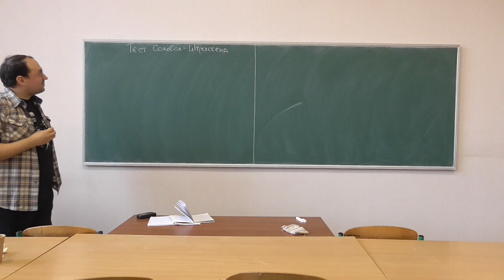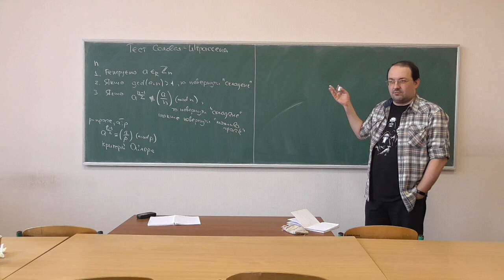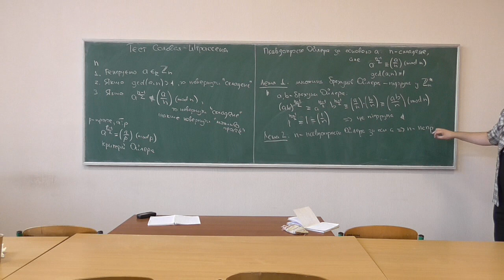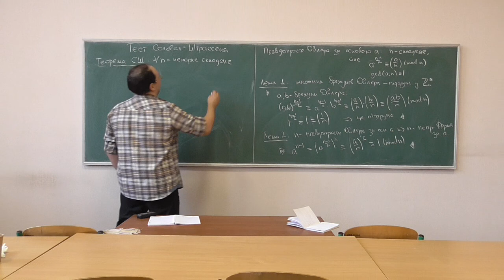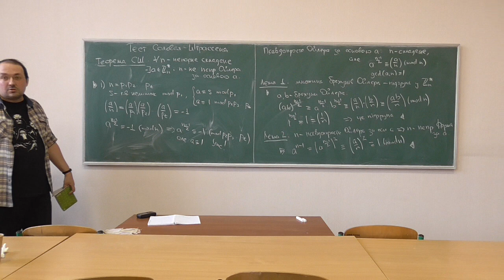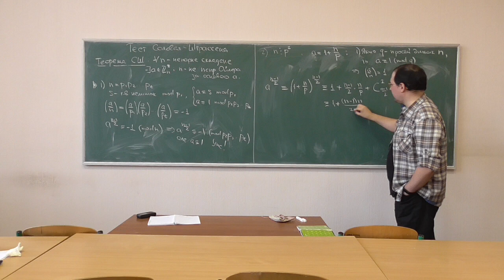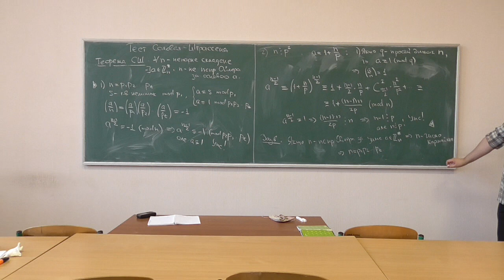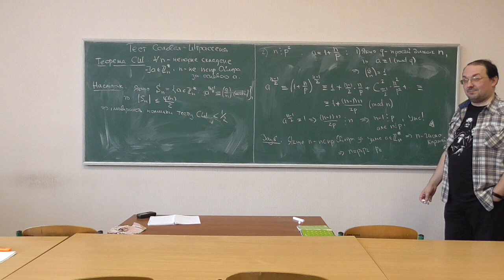СРОМ, лекція 12-2: тест Соловея-Штрассена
Розглянуто такі питання:
-- формулювання тесту Соловея-Штрассена перевірки числа на простоту;
-- псевдопрості Ойлера та їх властивості;
-- теорема Соловея-Штрассена про імовірність помилки тесту СШ (із доведенням).